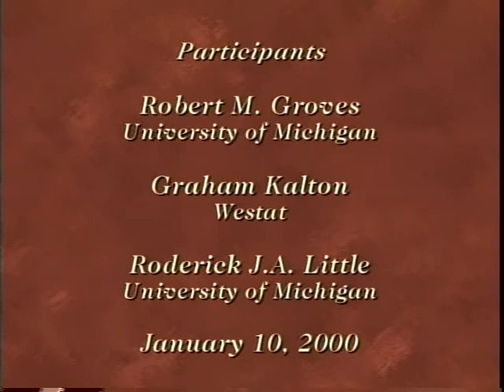DS050 Leslie Kish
Reflections by Leslie Kish on a Lifetime of Survey Sampling (2001), 44 minutes